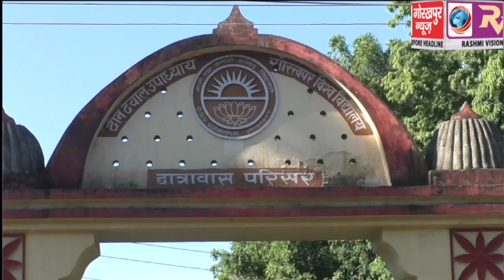गोविवि के नाथ चंद्रावत छात्रावास के छात्रावासियों ने बिजली, पानी, शौचालय की समस्या को लेकर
गोविवि के नाथ चंद्रावत छात्रावास के छात्रावासियों ने बिजली, पानी, शौचालय की समस्या को लेकर किया प्रदर्शन, निराकरण की, की मांग